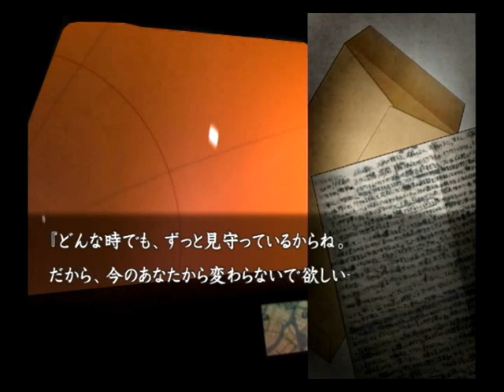【PS2】流行り神２ 警視庁怪異事件ファイル【ファミ通殿堂入りソフト】初見プレイ Part２５ 自作自演 【スタートオンゲームズ】【スタゲー】【JAPAGE】